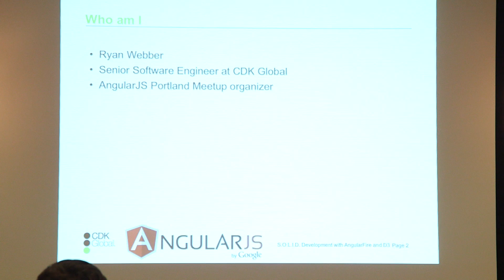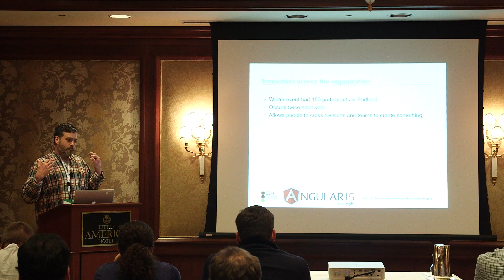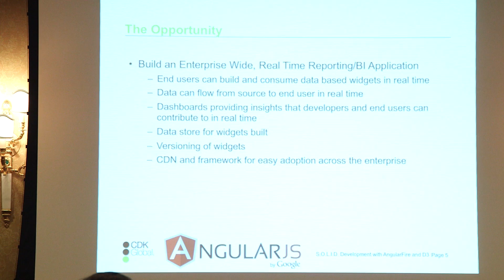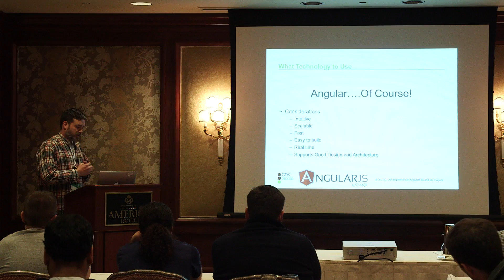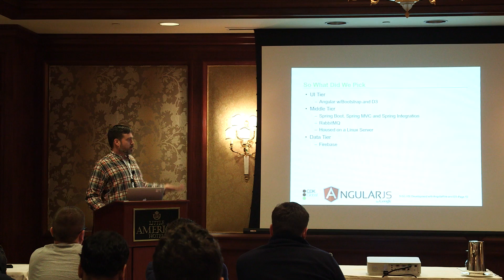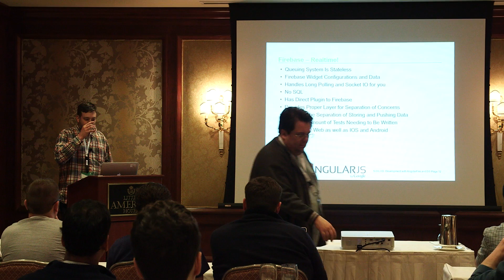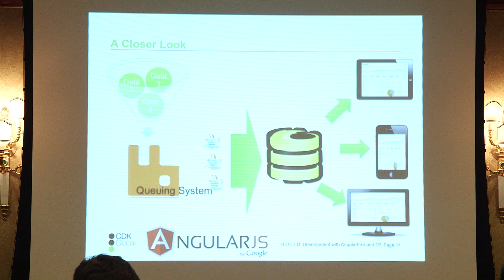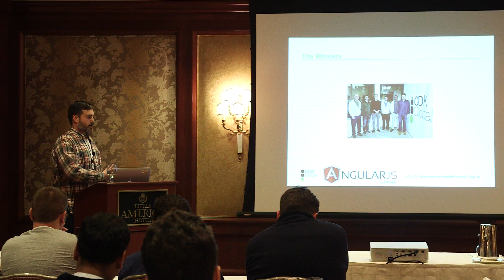S.O.L.I.D Development with AngularFire and D3 by Ryan Webber